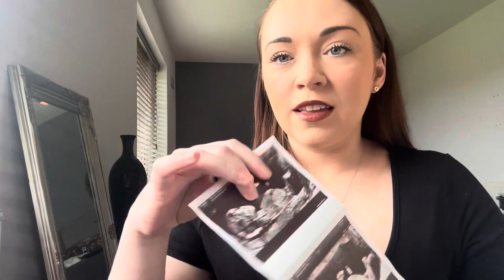Big News! | I’m Pregnant!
Very excited to share my big news with you guys!